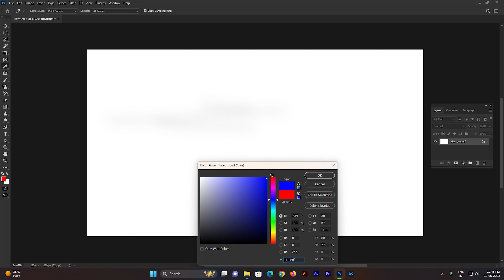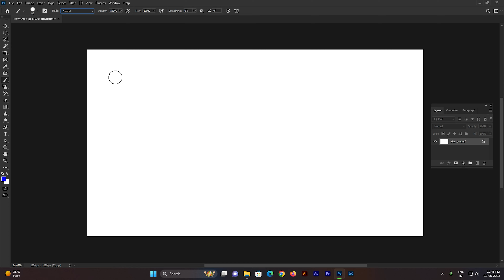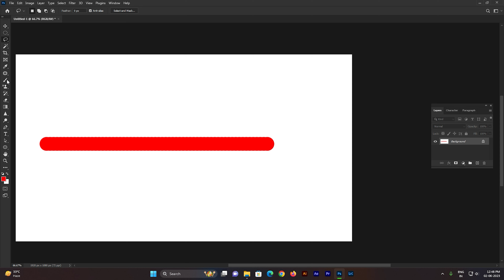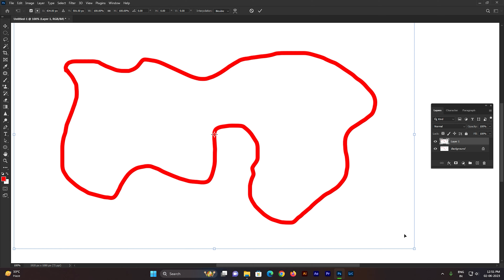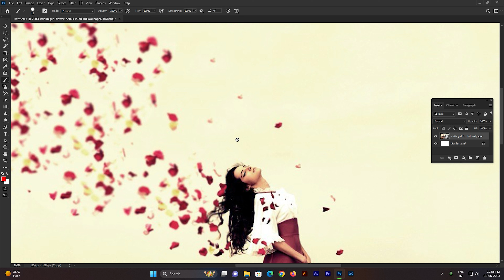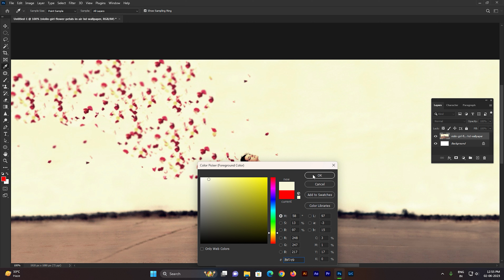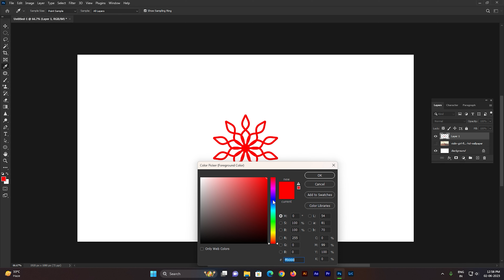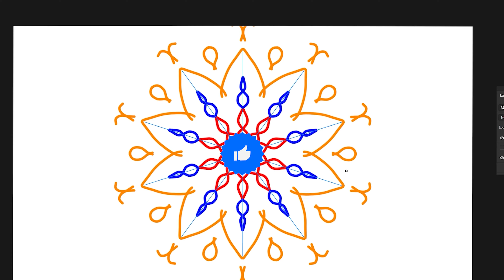फोटोशॉप की बीसवीं क्लास | Brush Tool | Photoshop for Beginners | Hindi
क्रिएटिव कैनवास के बारे में -
हम ग्राफिक डिजाइन से संबंधित सभी चीजों के बारे में जुनूनी हैं और यहां अपने ज्ञान, कौशल और विशेषज्ञता को आपके साथ साझा करने के लिए हैं। हमारे चैनल पर, आपको ग्राफिक डिजाइन के विभिन्न पहलुओं को कवर करने वाले सूचनात्मक और शैक्षिक वीडियो की एक विस्तृत श्रृंखला मिलेगी।
1. ब्रश टूल को किस तरह से इस्तेमाल करना हैं और उसके कुछ ऑप्शन हैं उनके बारे में समझेंगे
About Creative Canvas -
We are passionate about all things graphic design related and are here to share our knowledge, skills and expertise with you. On our channel, you will find a wide range of informative and educational videos covering various aspects of Graphic Design.
1. We will understand how to use the brush tool and some of its options.
फोटोशॉप कोर्स हिंदी भाषा में उपलब्ध है।
Photoshop course available in Hindi Language.